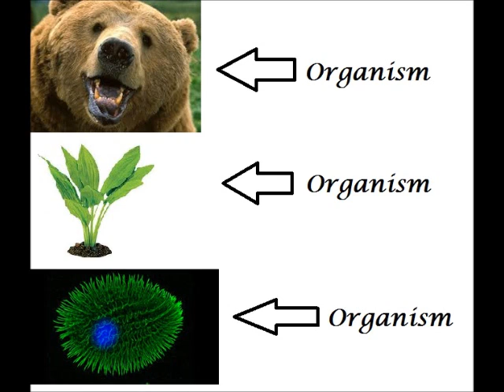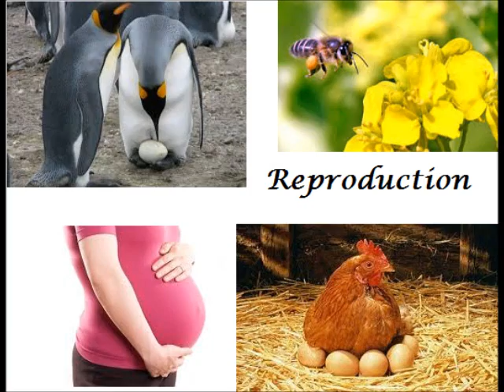Organisms - Unique yet similar life cycles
All organisms have unique life cycles, but they all are born, grow reproduce, and eventually, die.

Next Generation Science Standards: 3-LS1-1.
Develop models to describe that organisms have unique and diverse life cycles but all have in common birth, growth, reproduction, and death.